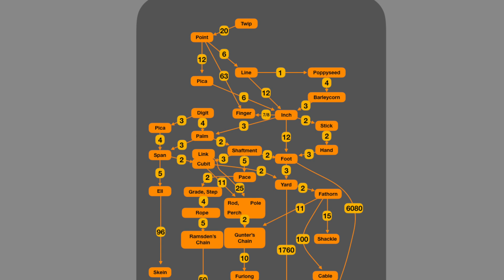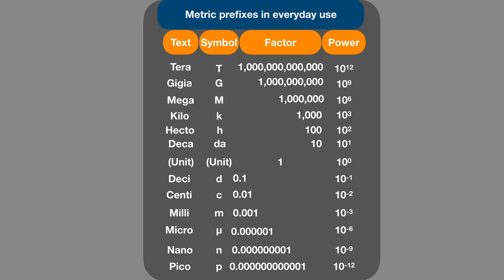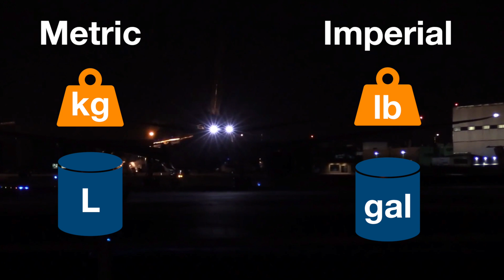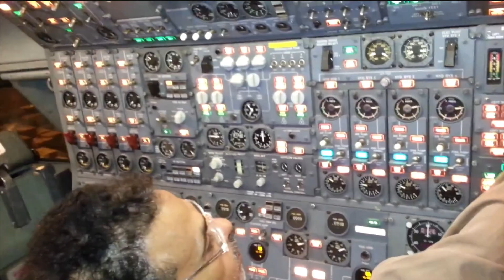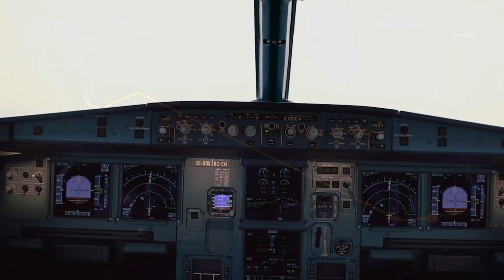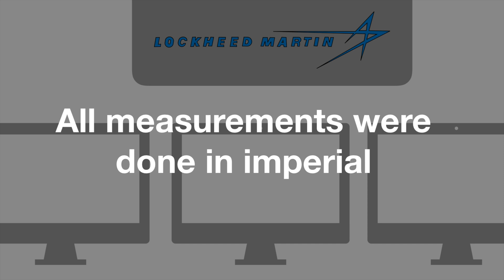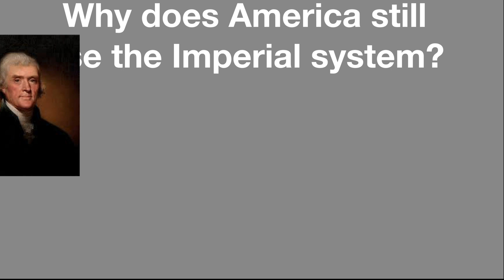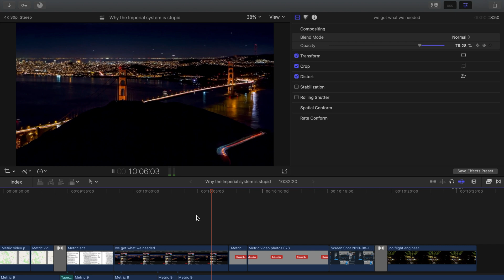Why The Imperial System Is Stupid (metric system explained)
This video is about why is the metric system better than the imperial system. IN this video I will cover why the metric system is better than the American imperial system. I will also cover two crashes and why they are connected to not having one singular system.